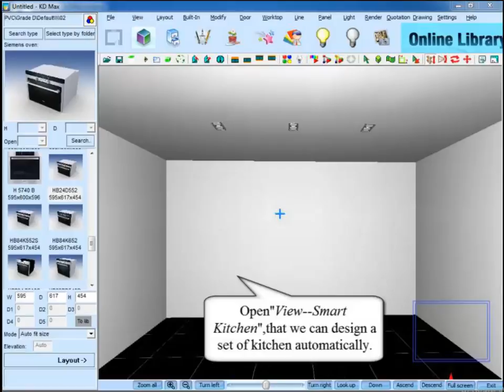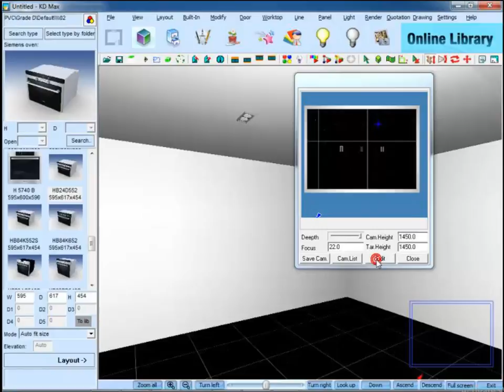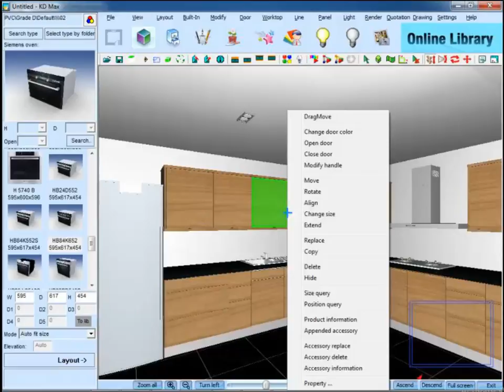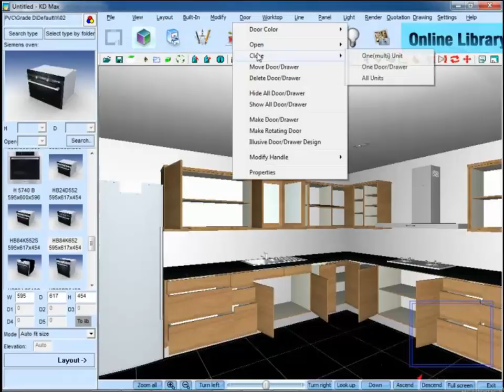3D 3 Layout 1 Smart Kitchen